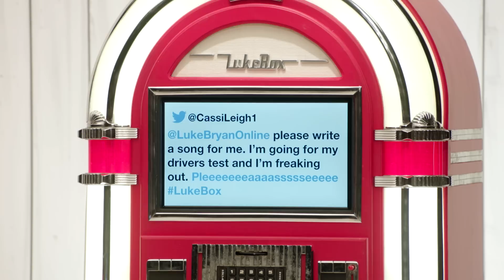Good Luck on Your Driver's Test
All day Luke took song requests from his fans! Check out the LukeBox on Twitter.